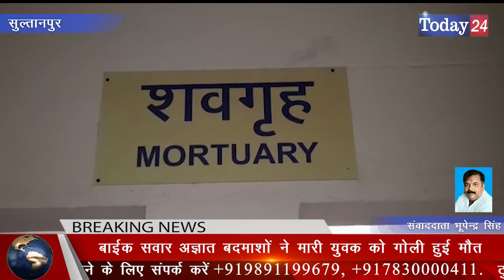गोलियों की तड़ताड़ाहट से फ़िर गूंजा सुल्तानपुर | Today24